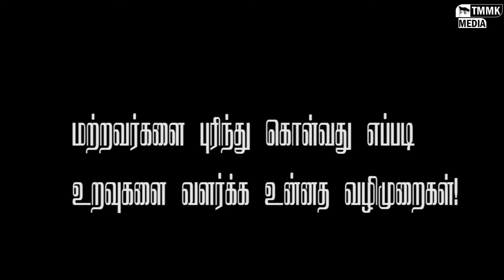உறவுகளை வளர்க்க உன்னத வழிமுறைகள்!